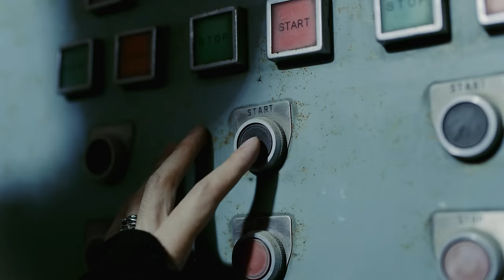ATEEZ(에이티즈) - ‘Guerrilla’ Official MV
[THE WORLD EP.1 : MOVEMENT]